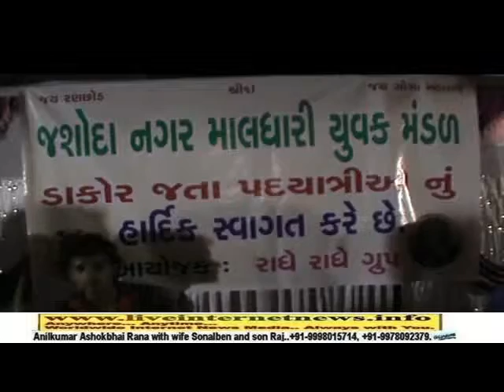Jashodanagar Maldhari Yuvak Mandal in serve to Dakor Padyatra, 2014.